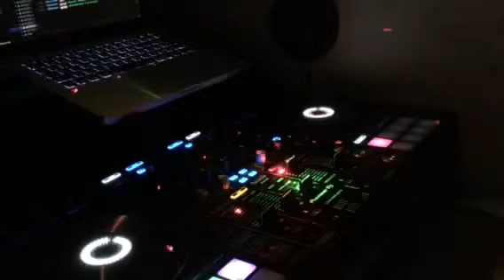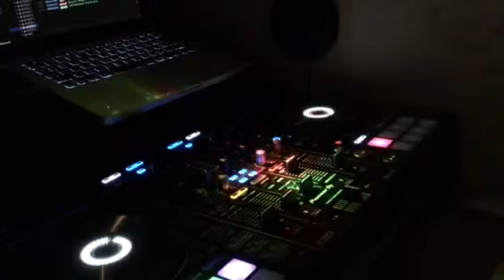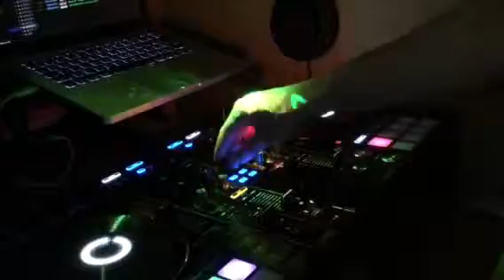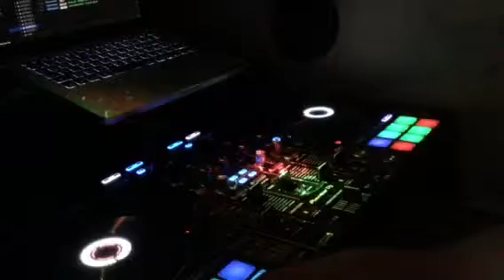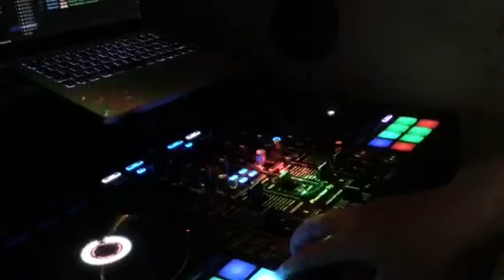【Pioneer Dj】&【rekordbox Dj】遊んでみた4月5日（木）-2